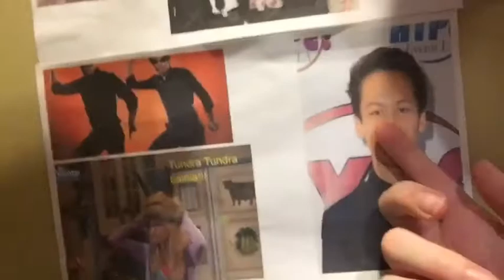Hanging out at the MOA